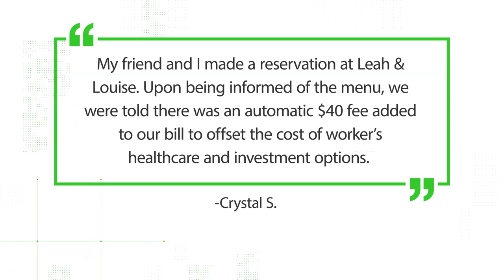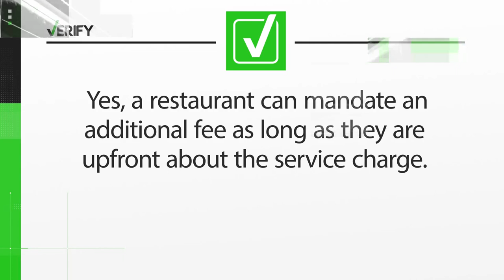VERIFY: Can restaurants add service fees to your bill?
How often do you inspect your receipt at a restaurant before you pay? One person emailed our Verify team saying a local restaurant charged them a service fee that didn't include a tip. They want to know if restaurants can mandate service fees.

Viewer Cyrstal S sent us this email saying:

My friend and I made a reservation at Leah and Louise. Upon being informed of the menu, we were told there was an automatic 40-dollar fee added to our bill to offset the cost of workers' health care and investment options. They went on to say this fee was not inclusive of a tip but added regardless.

The question: Can a restaurant mandate such a fee and charge it regardless of your preference?